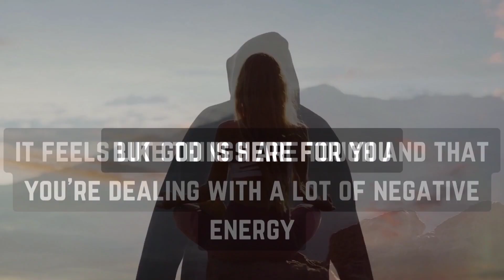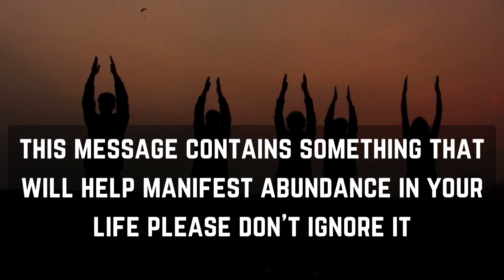God message,"This is really serious" | God's word for you today | God Comment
shorturl.at/bhjl9

Change you're (subconscious)mind, change you're life with affirmation, subliminal messages

 @God Helps    @GOD SUPPORT   @Angel Message - Elena Sunly @God Keeps Hold  @Lord Helps    @Healing Meditation   @ABOVE INSPIRATION

THE SPIRIT OF GOD IS WITH YOU ALWAYS | GOD BLESSING MESSAGE | GOD COMMENT
You are struggling here comes god help | god message today | god helps | god comment
God sees you are struggling help is coming your way | god message today | god helps | god comment
God will enlighten what is dark within you | god message today | god helps | god comment
You have struggled  enough god help is comming | god message today | god helps | god comment
God says Stop Stressing about your situation god message today god helps god comment
You'll Wish You Knew This Earlier (God's Plan & Purpose For You) Inspirational Video | God Comment
The Urgent Message God Wants You To Hear Today
You're Blessed If You Have Found This Video Today | God Sent You This Message | God Helps
Incredible Message from God About His Blessing | God message for me today | God Comment

(Bible Inspired)

OR ARTLIST

God Message For You "Do You Need Help?" | Gods Urgent Message To You | God Helps
God Message For You "THIS IS URGENT" | Gods Urgent Message To You | God Helps